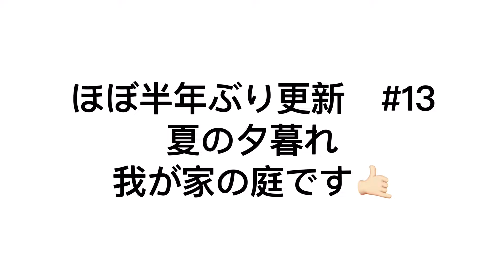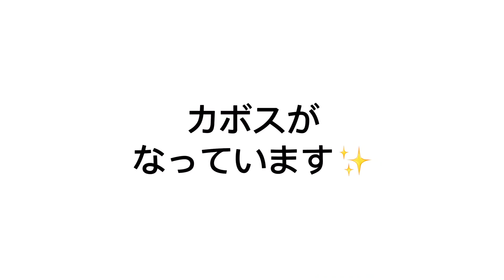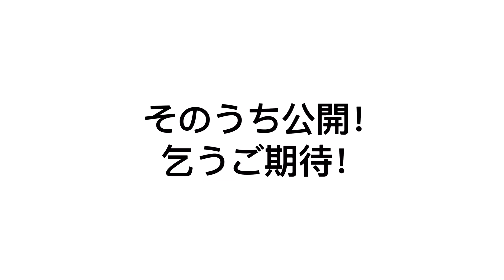ほぼ #13 茂りに茂った あの夏。